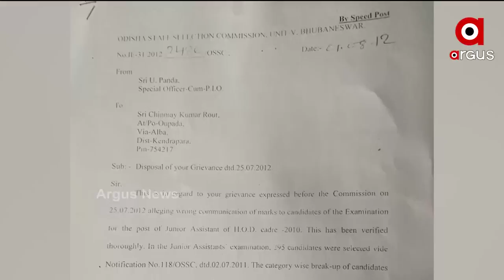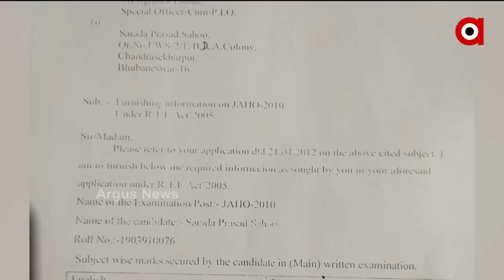ଖୋଲୁଛି OSSC ବିଭାଗ ର ଗୋଟିଏ ପରେ ଗୋଟିଏ ଗୁମର ।